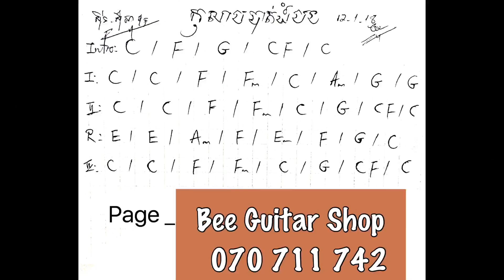កុលាបបាត់ដំបង Guitar Lessons - Kolab battambong កុលាបបាត់ដំបង